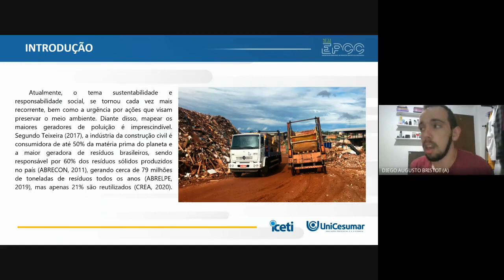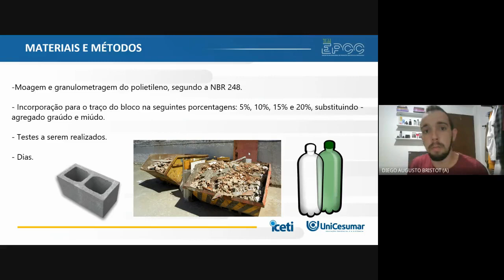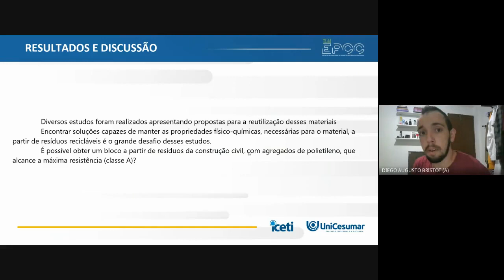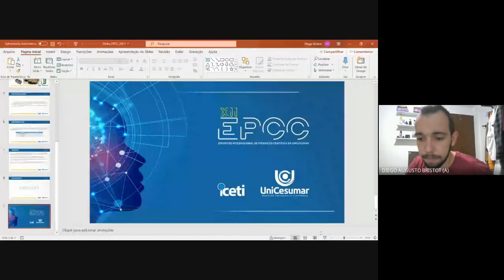XII EPCC 2021 | Diego Bristot - A UTILIZAÇÃO DE BLOCOS SUSTENTÁVEIS PARA A CONSTRUÇÃO CIVIL...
A UTILIZAÇÃO DE BLOCOS SUSTENTÁVEIS PARA A CONSTRUÇÃO CIVIL: levantamento das características técnicas